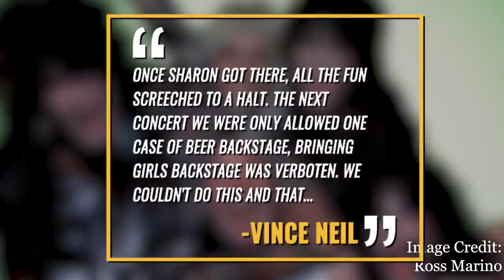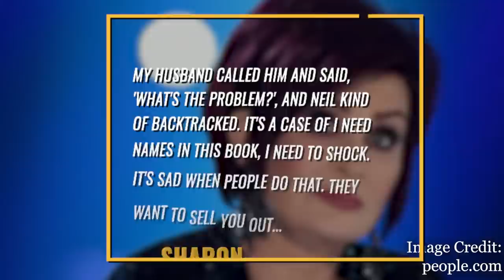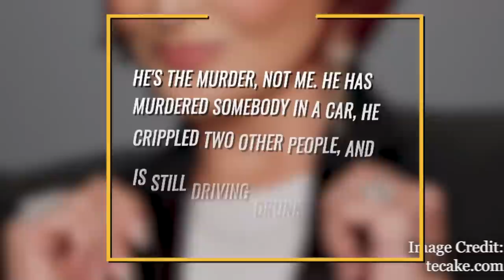Vince Neil's (Motley Crue) Feud With Sharon Osbourne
Vince Neil of Motley Crue's feud with Sharon Osbourne

ds and that was with vince neil of motley crue.

I’ve covered a few feuds related to Sharon Osbourne including her beef with Iron Maiden and ICP. I’ve linked to both of those videos below. But today i want to talk about maybe one of her laser known feuds and that was with vince neil of motley crue.

In Neil’s 2010 book tattoos and tequila he would say some pretty disparaging things against Sharon Osbourne. Motley Crue had opened for Ozzy back in 1984. Neil’s book he described the type of destructive behavior and mayhem the crue carried out with ozzy when the prince of darkness wife and manager wasn’t around. Neil would write in his book “Once Sharon got there. All the fun screeched to a halt. At the next concert we were only allowed one case of beer backstage, bringing girls backstage was verboten. We couldn’t do this and that. There was a whole set of rule we had to follow. We had these t-shirts made up it said ‘no fun tour 1984.” Neil would claim that once sharon saw the shirts she was pretty upset, but bassit nikki sixx would appear on the let there be talk podcast and tell a different story saying “When Sharon came in and saw it – god bless her – she just started laughing. She goes, ‘Alright, alright, enough with you guys!'”

It seems like there was no love lost between Neil and Osbourne as he would go on to write in his book

“It really just sickens me today to see everybody fawning over sharon osbourne.She’s a talent judge on tv and she has her own show and this and that. This is the most evil, shittiest woman i’ve ever met in my life. She would have you killed if it was to her advantage.

Sharon Osbourne would respond to the allegations in the book telling the NY Post saying My husband called him and said, 'What's the problem?' and [Neil] kind of back-tracked.
"[It's] a case of 'I need names in this book. I need to shock,' " adding. "It is sad when people do that. They want to sell you out.
"I think he is probably very jealous of Ozzy, but he dare not pick on him because the fans will turn on him, so he goes after me."

Regarding the charge that Sharon would kill someone if it was to her advantage she went for the throat saying "He's the murderer, not me [. He has murdered somebody in a car. He crippled two other people and he is still driving drunk. And that is why I used to keep my husband away